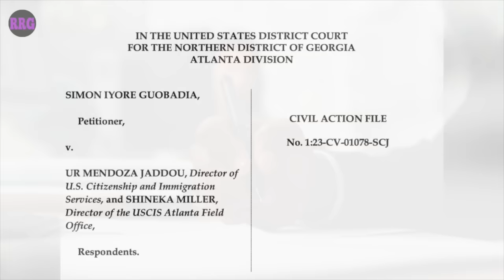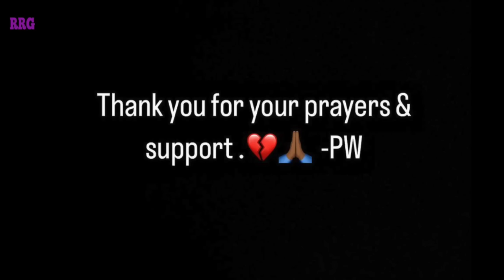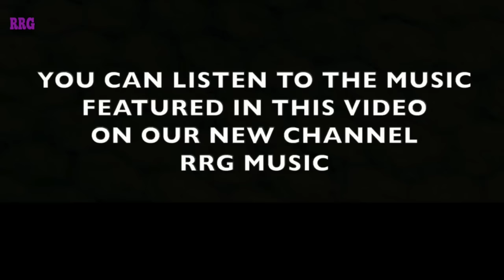Here's What We Know About Porsha Williams' Divorce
Today, we’re going to dive deep into Porsha Williams and Simon Guobadia's divorce.